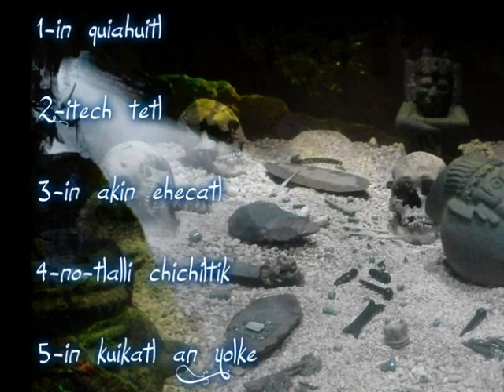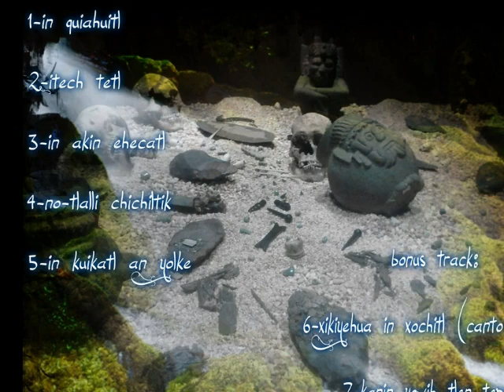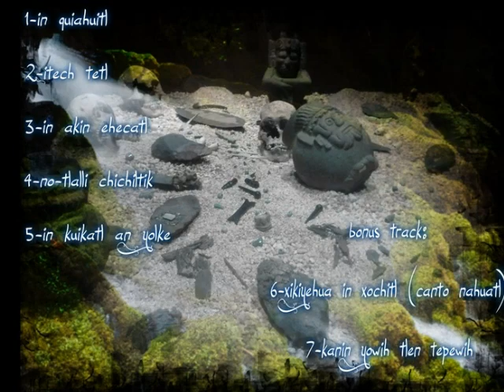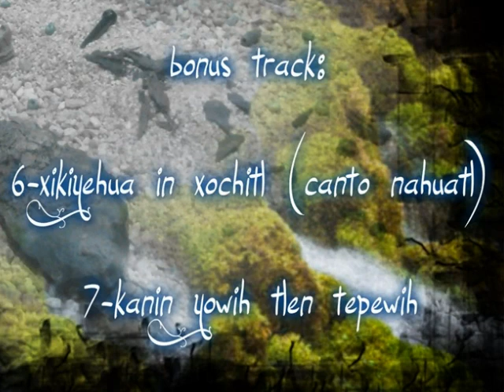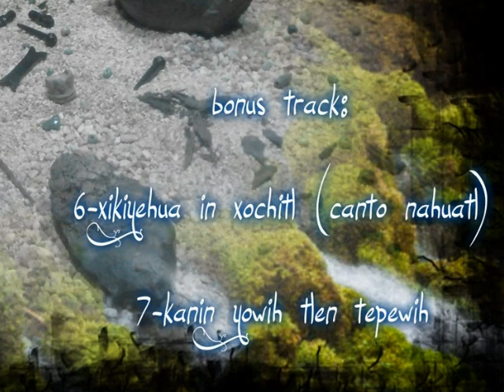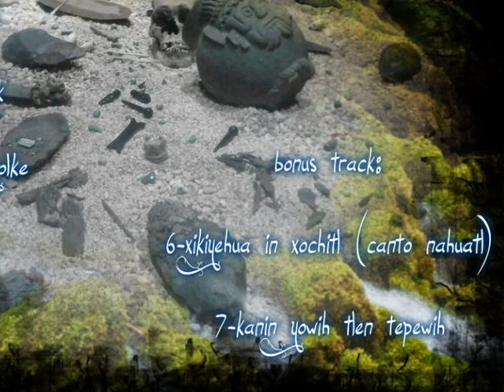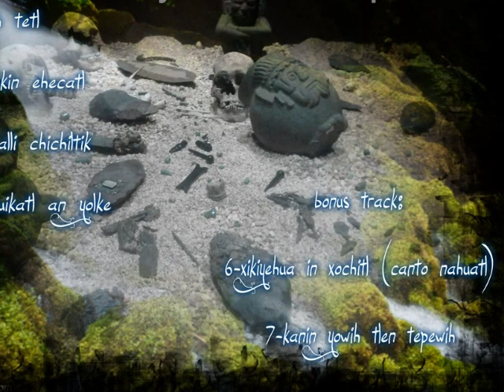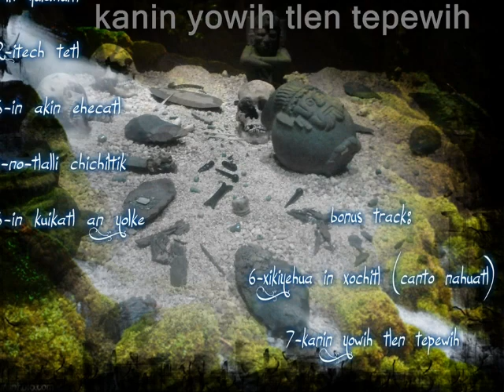Tzomoni-full album naui-ollin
ALBUM:NAUI-OLLIN
TODOS LOS INSTRUMENTOS POR TZOMONI.
INVITADOS ESPECIALES;YAOZIHUATL-COROS
                                         IZTLIPAO-VOCES
                                         AYOTL-VOCES NIÑO